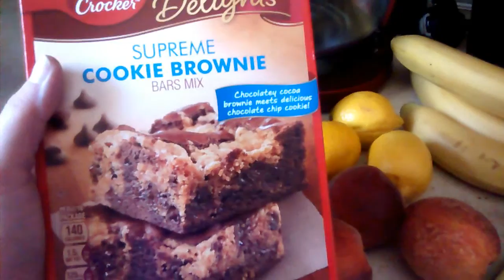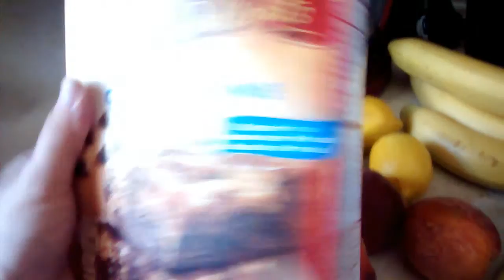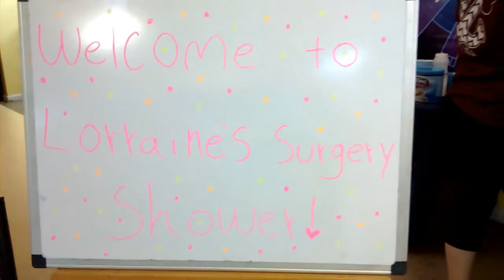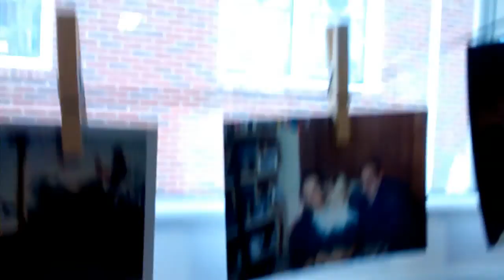That Weekend Vlog; Surgery Shower, Father's Day and More!